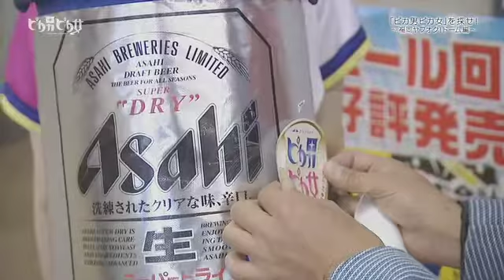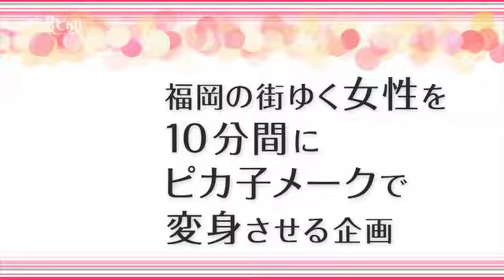【公式】ピカ男ピカ女#6（2016年7月7日OA）｜テレビ西日本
ピカ子がヤフオクドームで「引き算メーク」▽宮本和知がホークス松田選手と「美」トーク▽МC3人野球中継に飛び入り「生出演」▽福岡の街で噂「10分ピカ女変身ショー」